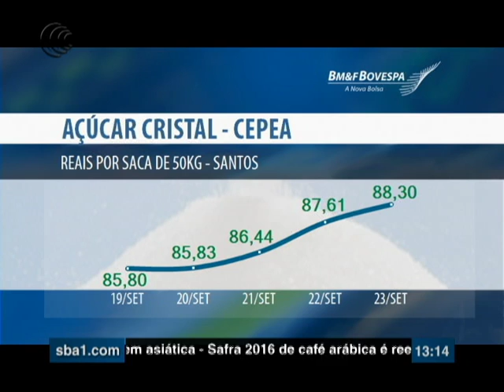AÇÚCAR BR- 26/09/16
Consultoria Platts Kingsman eleva previsão de déficit de açúcar por baixa produção no Brasil

A consultoria internacional Platts Kingsman elevou nesta segunda-feira sua previsão para o déficit global de açúcar na temporada 2015/16 (que encerra oficialmente neste mês de setembro) e na 2016/17.//

Para 2015/16, a empresa estimou um déficit global de açúcar de 5,21 milhões de toneladas,/ alta de 200 mil toneladas ante a previsão anterior.//

Para a 2016/17, a empresa aumentou em 570 mil toneladas a falta do produto e apresentou um cálculo de defasagem de 6,45 milhões de toneladas.//

A Platts Kingsman afirmou que o aumento foi amplamente puxado por uma revisão negativa para a produção no Brasil:/ baixas na atual produção da região centro-sul e corte nas expectativas do Nordeste para a nova safra.//

A consultoria diz ainda que pode cortar mais nossas previsões para a safra do Brasil se o fim da atual safra for curto, mas prefere esperar para ver como o clima e as produtividades agrícolas irão se desenvolver.//